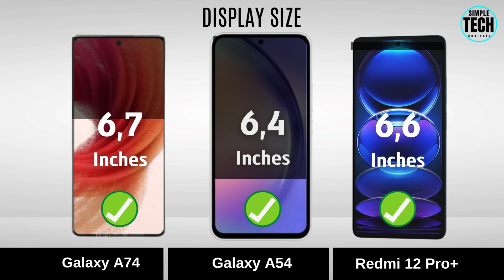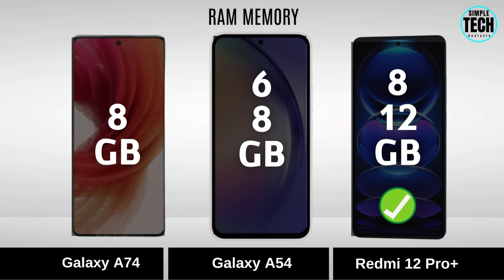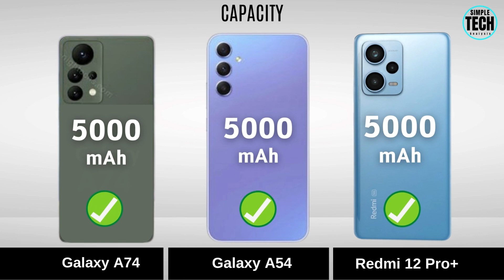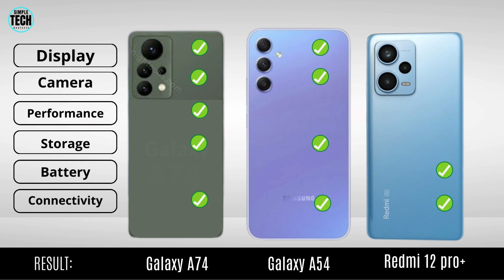Samsung Galaxy A74 5G Vs Samsung Galaxy A54 5G Vs Redmi 12 Pro+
Espero que todos gostem do nosso conteúdo.

► Galaxy a54, redmi 12 pro+, samsung galaxy a54, samsung galaxy a54 review, samsung a54, galaxy a54 review, a54, samsung galaxy a54 unboxing, samsung galaxy a54 5g.
► Galaxy a54s vs redmi 12 pro vs galaxy a34, redmi 12 pro+ vs, redmi note 12 pro plus, samsung galaxy a74 5g, preço do galaxy a74, Simple Tech Analysis, Simple Tech, blPACGhYaF.
► Samsung galaxy a74 unboxing, galaxia a74 5g, samsung galaxy a74 5g unboxing, rumores do samsung galaxy a74, recursos do galaxy a74.
► Samsung a74, galaxy a74, lançamento do samsung galaxy a74, especificações do galaxy a74, a74samsung, a74, a74 vs.